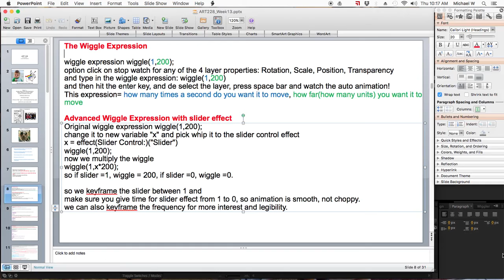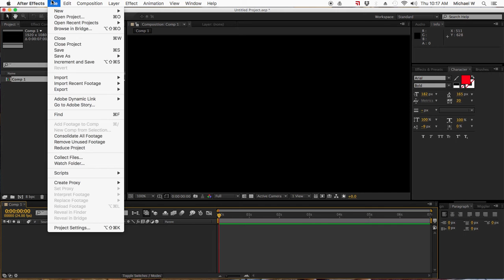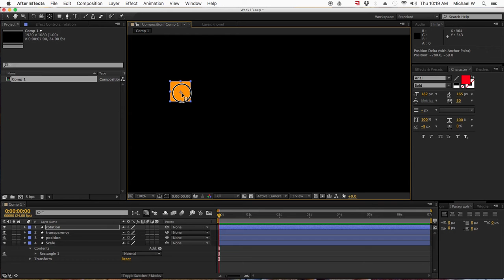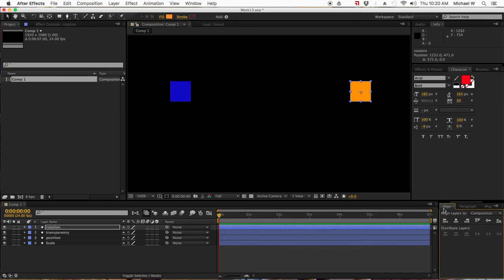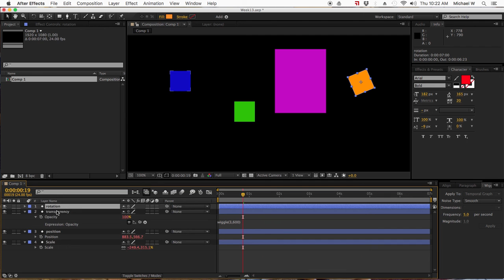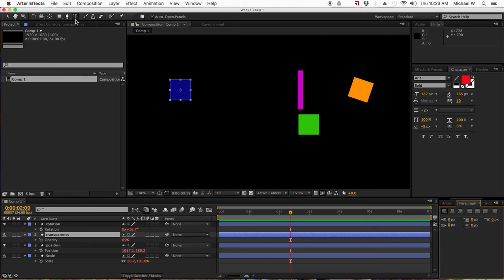DCCC Art228 Week13 V01 Wiggle Expression